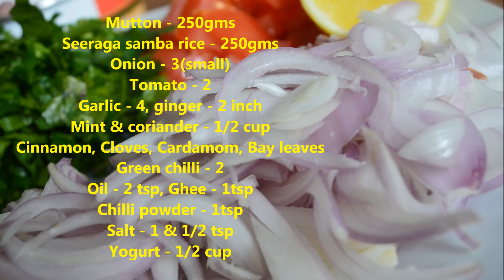சுவையான திண்டுக்கல் மட்டன் பிரியாணி உங்கள் வீட்டில்||Dindugal mutton biryani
Famous Dindugal mutton biryani is one of the delicious biryani in south india, as it has unique flavour & taste. This biryani tastes great because of the special variety rice called Seeraga samba rice.

Ingredients:
Mutton - 250gms
Seeraga samba rice - 250gms
Onion - 3(small)
Tomato - 2
Garlic - 4, ginger - 2 inch
Mint & coriander - 1/2 cup
Cinnamon, Cloves, Cardamom, Bay leaves
Green chilli - 2
Oil - 2 tsp, Ghee - 1tsp